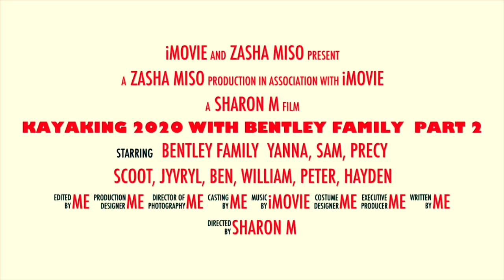Kayaking @ Belville with Bentley Family Part 2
Part 2 Kayaking @ Belville with Bentley Family